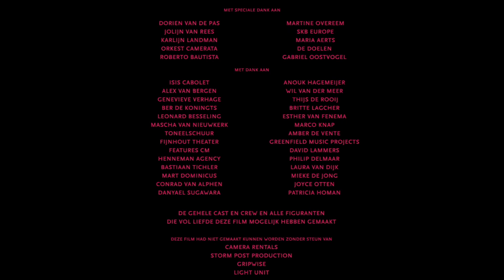Hold On - Cómo lidiar con el estrés | Cortometraje de Charlotte Scott-Wilson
Una joven y talentosa violonchelista desarrolla repentinamente miedo escénico después de que una de sus cuerdas de violonchelo se pierde durante una actuación importante.

Título original - Houvast
Director - Charlotte Scott-Wilson
Guión - Charlotte Scott-Wilson, Marielot van der Slikke
Productor - Trent
Elenco - Charlie Chan Dagelet, Roeland Fernhout, Lidewij Mahler, Hans Dagelet
Año - 2016